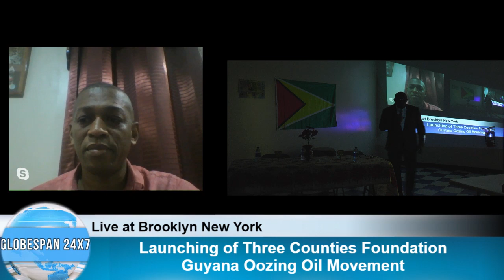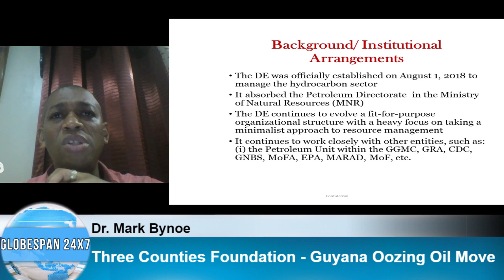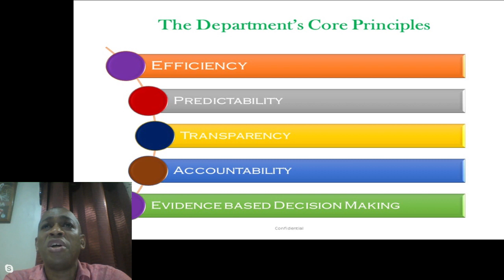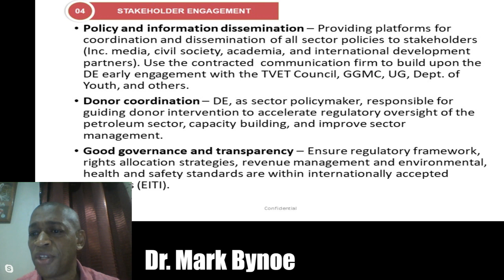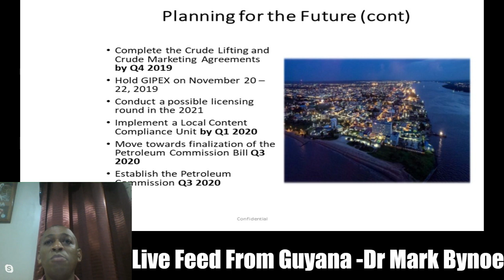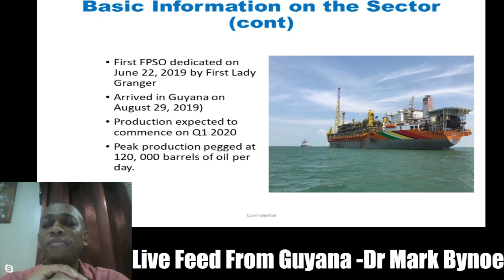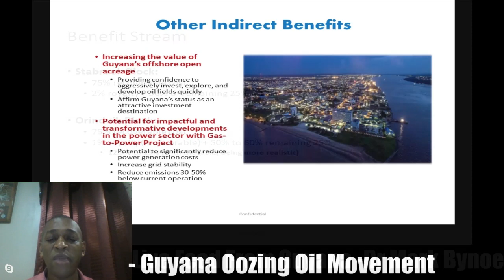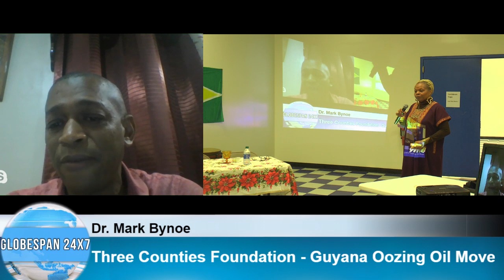Three Counties Foundation - Guyana Oozing Oil Movement with Special Guest Dr. Mark Bynoe